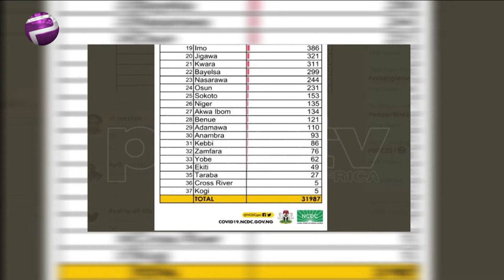Nigeria Records 664 New Infections, Total Close To 32,000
With 664 new infections, the number of COVID-19 cases in Nigeria has risen to 31,987.